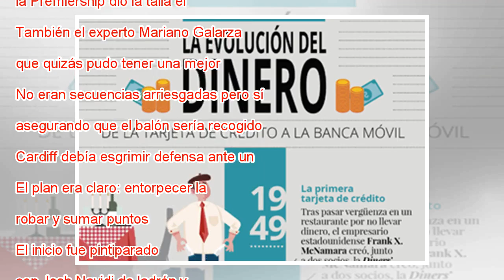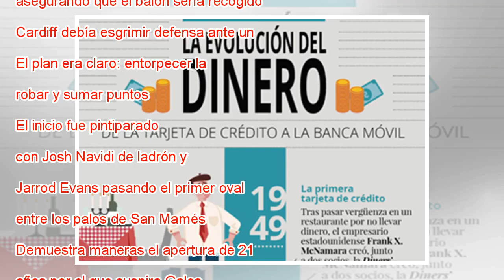Cardiff descorcha San Mamés en una final agónica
Cardiff Blues celebra el título. CHRISTOPHE SIMON AFP Cardiff Blues ha exhibido el orgullo galés en una de las plazas que mejor puede comprenderlo. La Challenge Cup –la segunda competición europea– se marchó contra pronóstico a la tierra del dragón g...